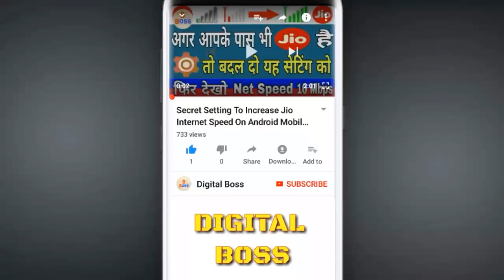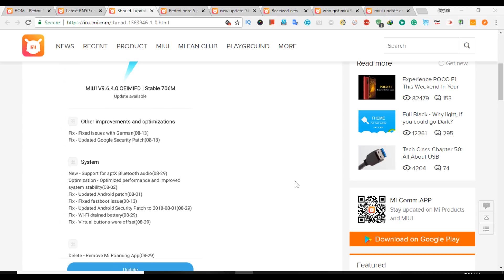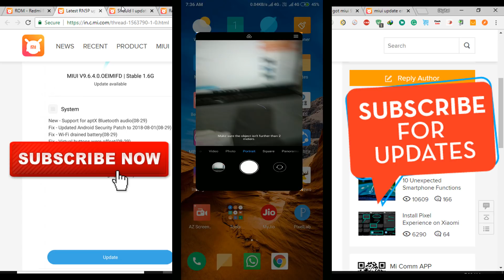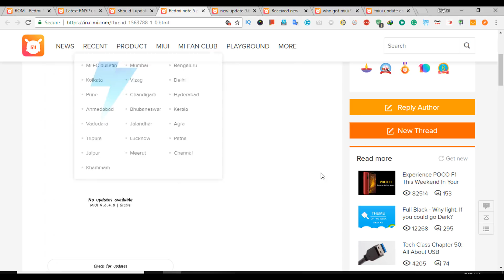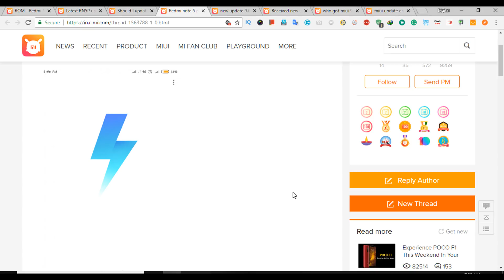MIUI 9.6.4.0 STABLE UPDATE FOR REDMI NOTE 5 PRO || FULL REVIEW BUGS AND FIXES